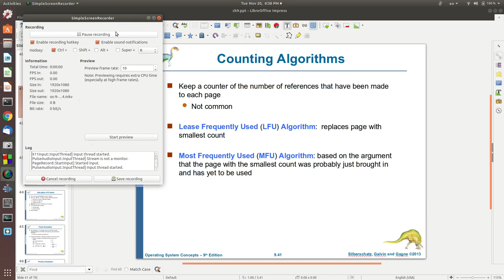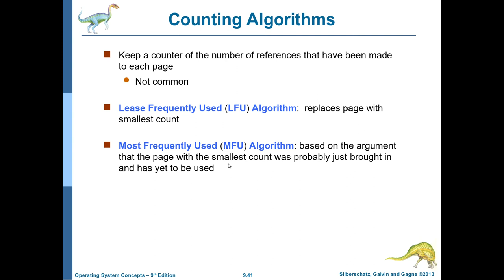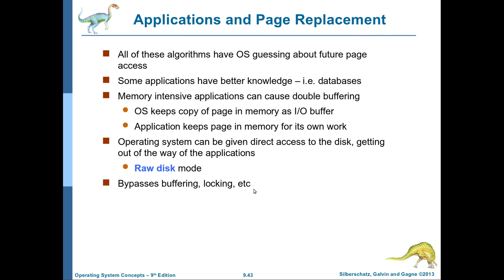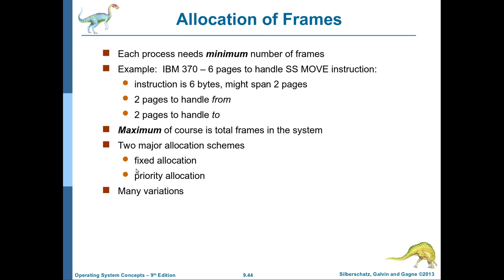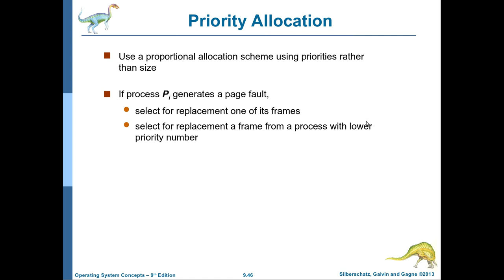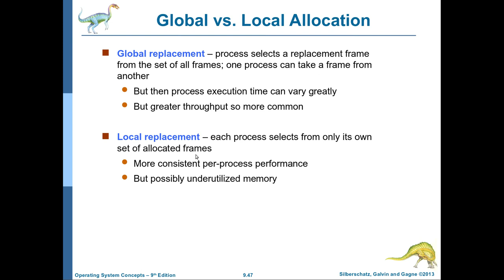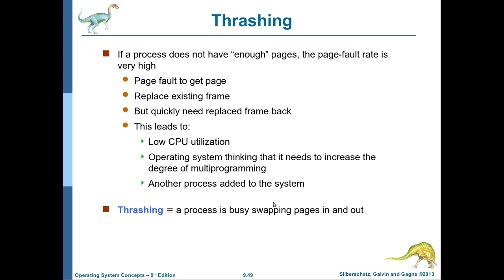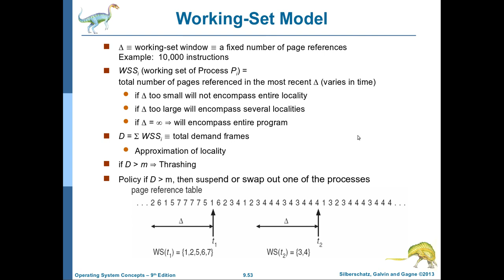نظم التشغيل58: الفصل التاسع (الجزء الخامس): Counting Algorithms, Page Allocation, and Thrashing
يشرح هذا الدرس تكملة موضوع استبدال الصفحات (page replacement) وخوارزمياتها المختلفة وكذلك تخصيص الصفحات للعمليات في الذاكرة الرئيسية وانواعها المختلفة من
fixed allocation
proportional allocation
priority allocation
واخيراً تتناول شرح مفهوم ال (thrashing) واسبابه وكيف تتعامل معه انظمة التشغيل المختلفة